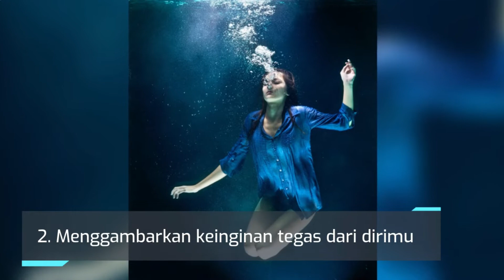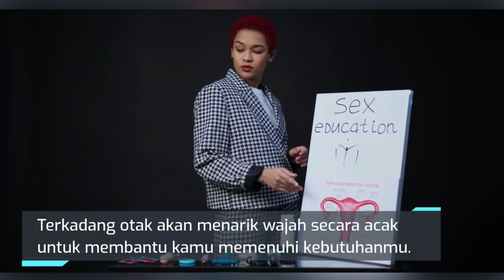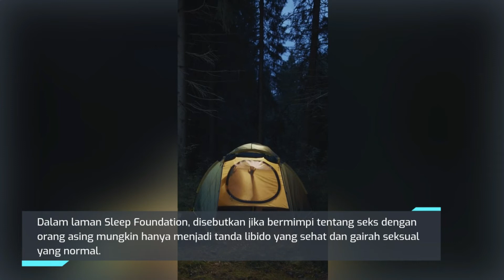7 ARTI MIMPI BERHUBUNGAN SEKS DENGAN ORANG YANG TIDAK DIKENAL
7 ARTI MIMPI BERHUBUNGAN SEKS DENGAN ORANG YANG TIDAK DIKENAL

Mimpi tentang orang tak dikenal itu memang hal biasa. Faktanya, menurut Psychology Today, 50 hingga 80 persen orang dalam mimpi kita adalah orang yang belum pernah kita temui. Namun, gimana jadinya kalau dalam mimpi tersebut kamu melakukan hubungan seksual dengannya?